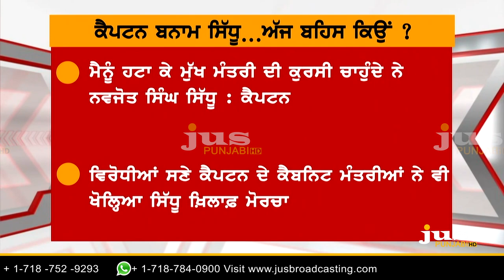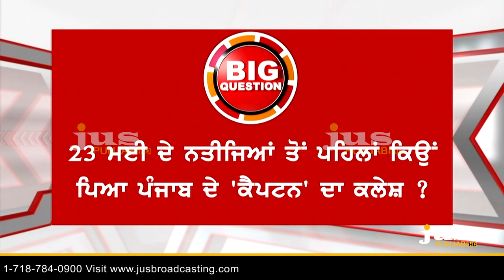Who is Navjot Sidhu's Target Captain or Badal ? || To The Point || KP Singh || Jus Punjabi